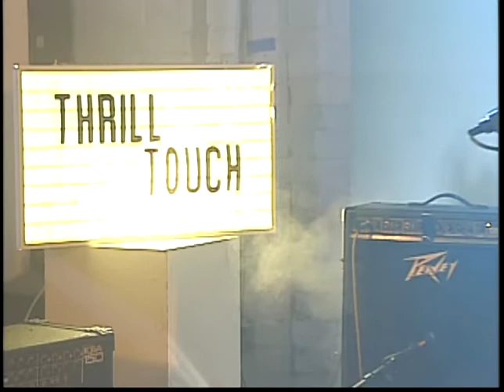Thrill Touch | Full Performance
Thrill Touch LIVE in the HLPtv studio!